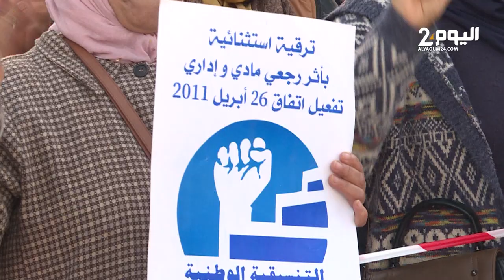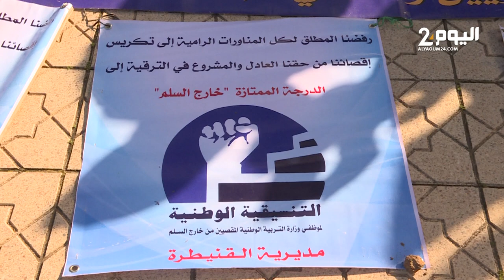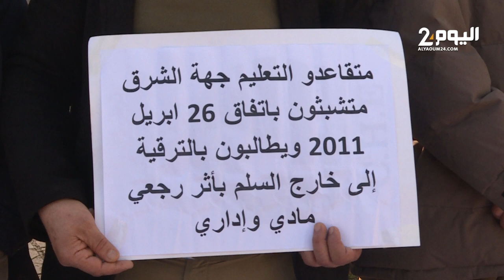فئات متضررة في قطاع التعليم في احتجاجات مجددا أمام وزارة التربية الوطنية